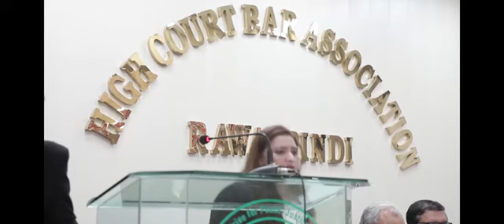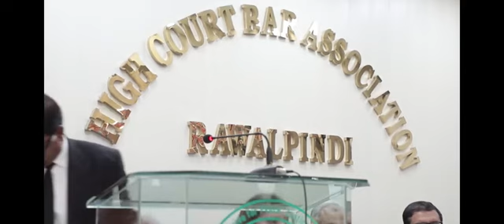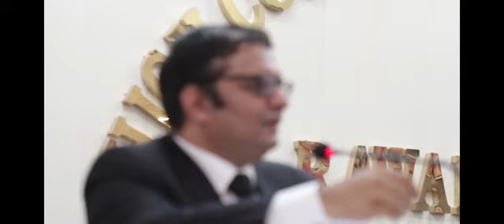|Lecture| Agha Muhammad Ali | Advocate Supreme Court of Pakistan|